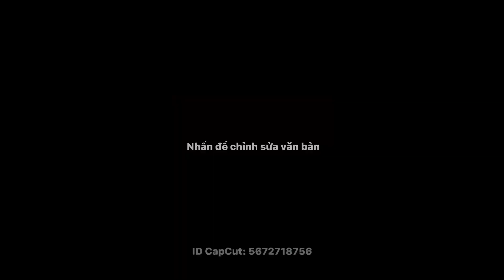Ngày hè năm đó…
Saigon cả mùa hè ở nhà chống dịch…